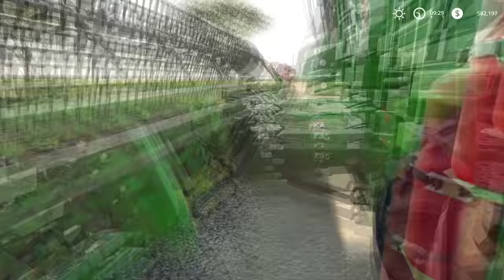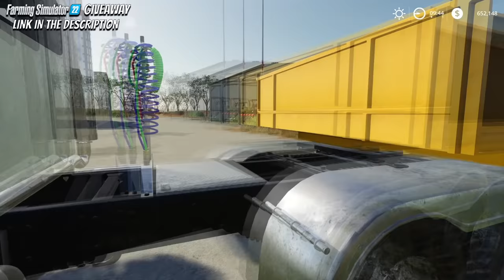I Bought the Biggest Harvester on the Market |Western Australia| Farming Simulator 19 Timelapse | #5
🔗Useful Links🔗

00:01 - Niwel - Aurora
2:55 - Niwel, Michel Young - Everybody Knows
5:50 - Shrivera, DigtialTek & Lindsay Nourse - Forget
9:20 - Thomas Gresen - No Drama
13:13 - Alban Chela - So Insane
16:23 - Blooom & Ghost'n'Ghost - Desire
19:23 - Different Heaven - Far Away
22:32 - Dylan Emmet - How I Know
25:14 - LAKEY INSPIRED - Blossom